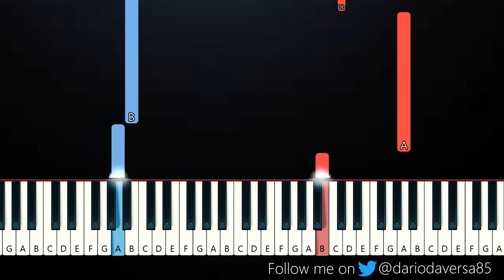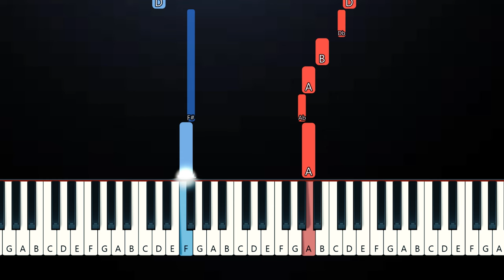Mitski - Washing Machine Heart (SLOW EASY PIANO TUTORIAL)